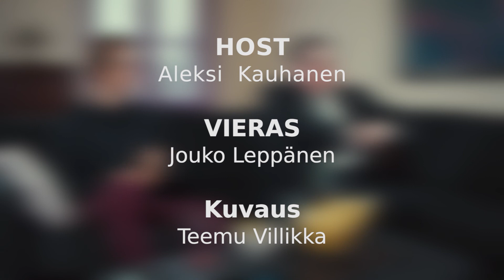Jouko Leppänen - Haluuks pelaa | Same-eYes Viihde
On tullut aika selvittää, kuinka mittavan uran urheilulääkärinä tehnyt Jouko Leppänen pärjää PS4:n Surgeon Simulatorissa. Asiasta ottaa selvää ottaa studio-isäntä Aleksi Kauhanen.